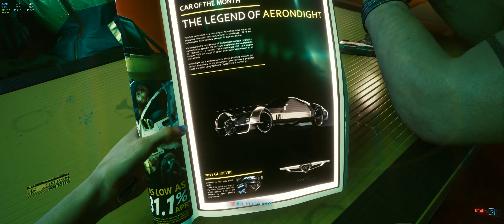Cyberpunk 2077 (3440x1440) Ultrawide